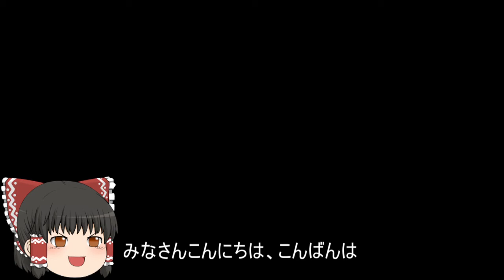機動戦士ガンダムオンライン[ゆっくり実況プレイ]（タクラマカン砂漠）パート447